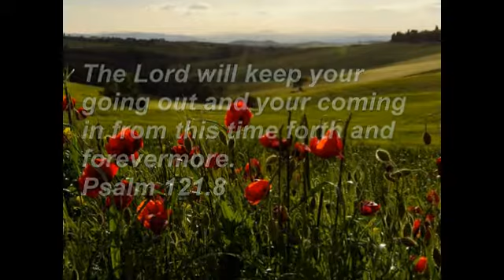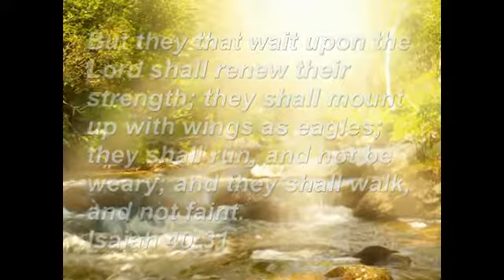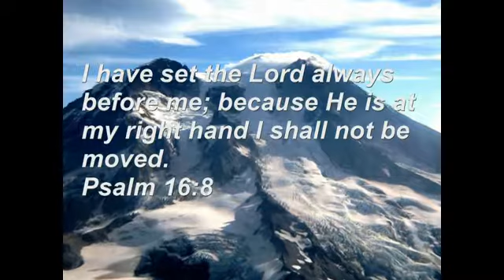Scriptures On Guidance And Direction With Pictures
Scriptures that will guide and strengthen you on your journey.